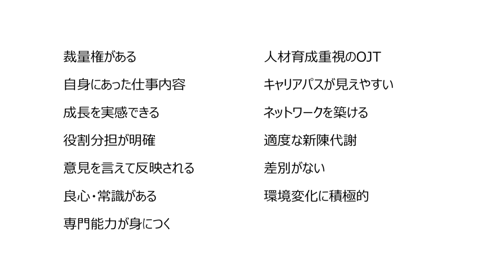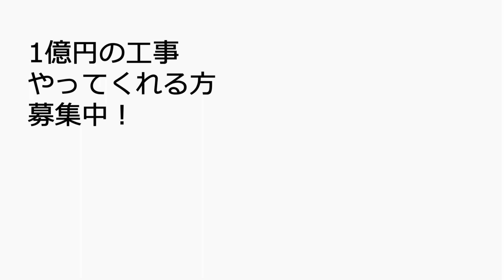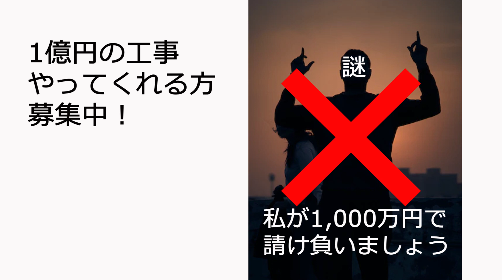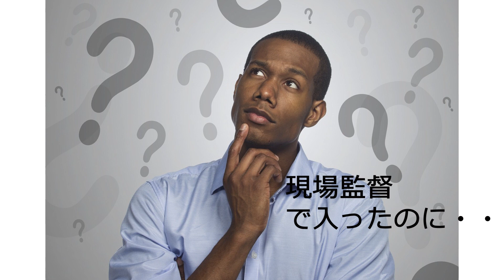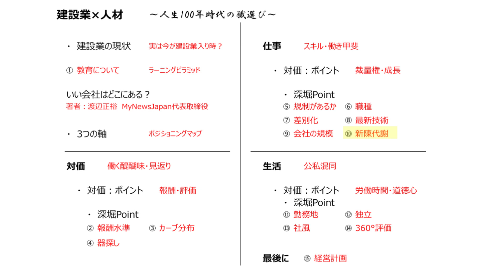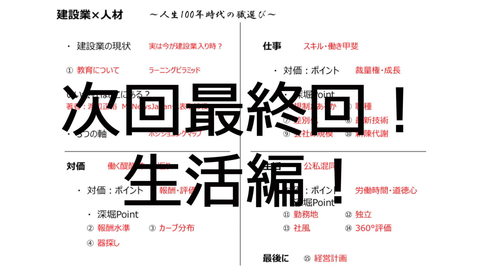建設×人材 3 仕事編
建設×人材　第三回目！今回は仕事編です。人手不足を解消しましょう＆いい会社を見極めましょう！